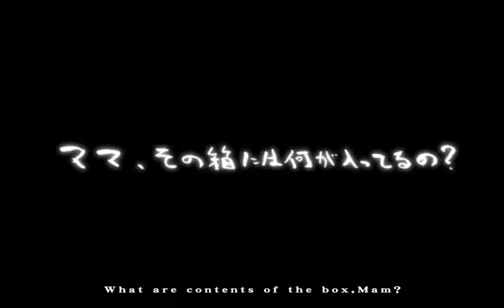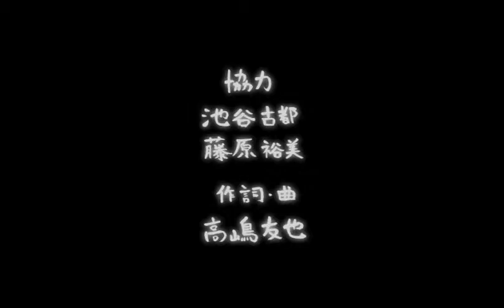ケセランパサラン 英訳詞付